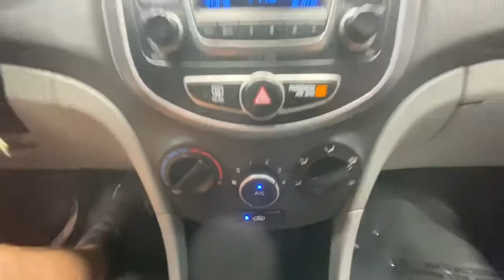2015 Hyundai Accent Rochester, Victor, Pittsford, Webster, Spencerport, NY VT40418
Ironman Silver Metallic Used 2015 Hyundai Accent available in Rochester, New York at Auction Direct USA Rochester. Servicing the Victor, Pittsford, Webster, Spencerport, NY area.

Remote Keyless Entry, and USB Port!!